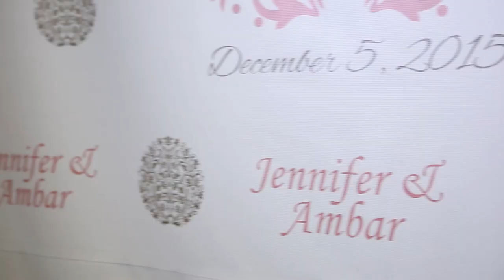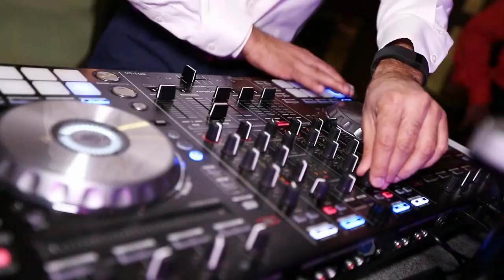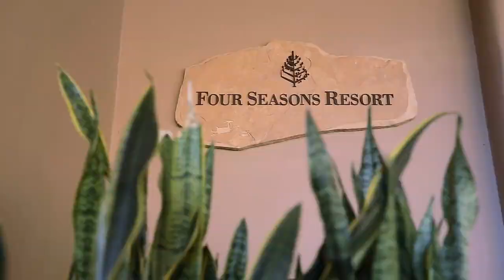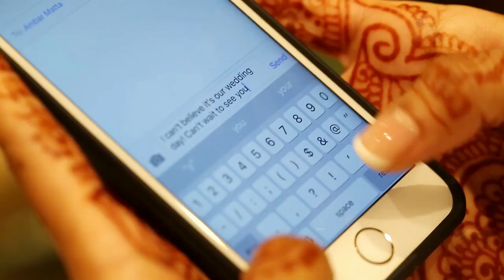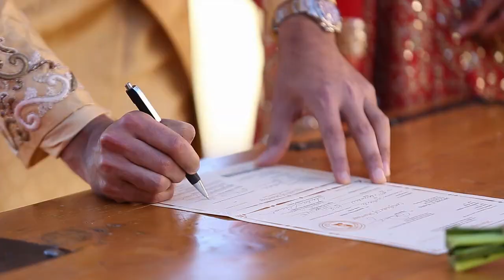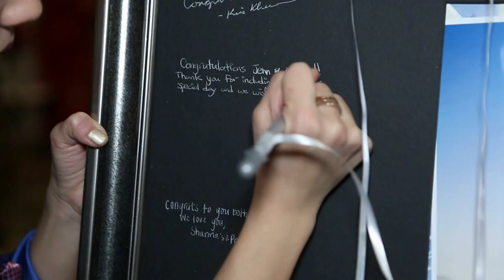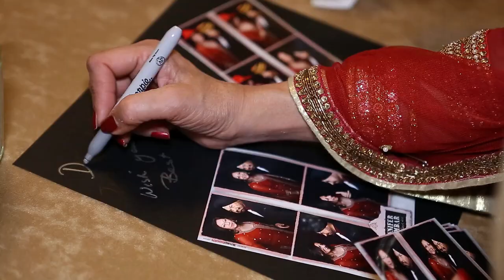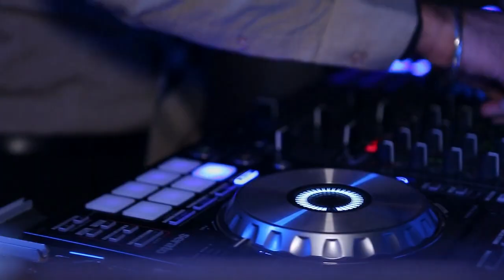Jennifer + Ambar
Cinematography by Robles Video Productions (roblesvideo.com)
Songs:
"Manwa Laage," "Five Hours," "A Thousand Years," "All of Me," "Sadi Gali," "Tum Ho Aaye Jindagi," "Are You With Me," "A Sky Full of Stars," and "Explosions in the Sky."